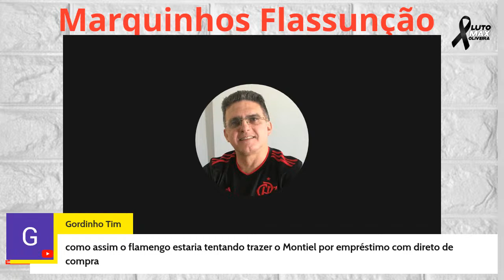BATE-PAPO DE FLAMENGO COM MARQUINHOS ASSUNÇÃO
Venha interagir comigo e repercutir todas as notícias do MENGÃO.